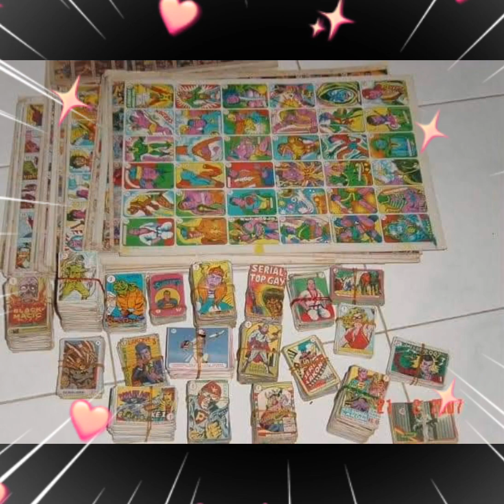KALAU 90 % KAMU TAHU FOTO INI, KEMUNGKINAN BESAR KITA SEBAYA